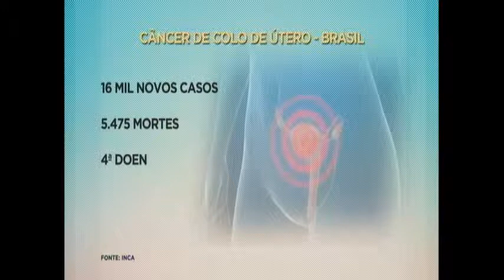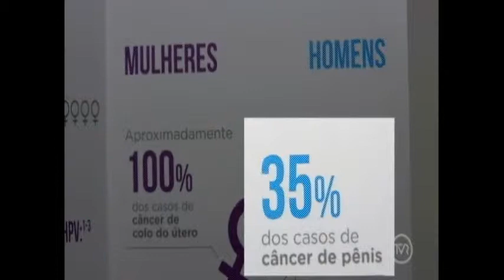Ciência reforça a importância da vacinação contra o vírus HPV